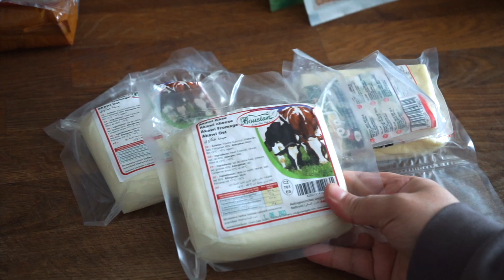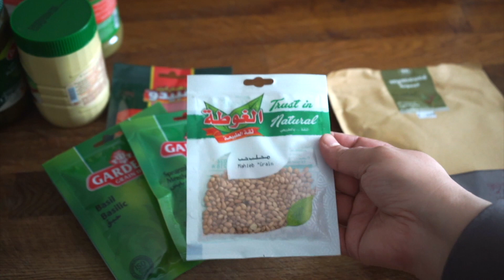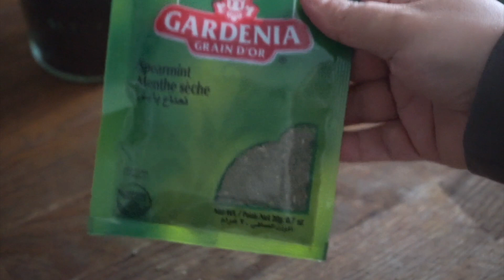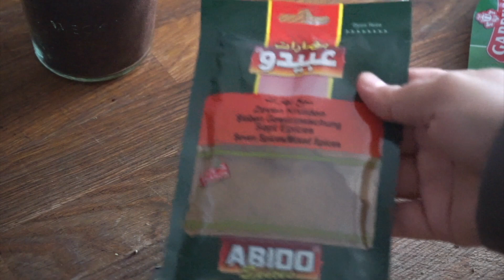مشترياتي من السوق الشرقي (جبن برغل ورق عنب الخ) معجنات فلسطينية و شوربة الليالي!!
شنو خديت من السوق الشرقي (جبن برغل ورق عنب الخ) معجنات فلسطينية كلشي حمقووه و شوربة ليالي ابلرد!!

مقادير عحينة الفطاير
نصف كيلو دقيق ابيض
اربع ملاعق زيت زيتون
ملعقة كبيرة خميرة خبز
ماء دافئ
زيت زيتون الدهن

الحشوة
بصلة كبيرة مفرومة
حبتين طماطم
ملح فلفل اسود سماق زيت زيتون و عصير حامض
سبانخ مغسولة جيدا

مقادير الشوربة
بصلة مفرومة
ملح فلفل اسود قرفة كركم
ملعقة زيت و ملعقتين زبدة
حبتين جزر
قرع احمر
ماء
كريما

مين جرب الفطاير باستعمال نبتة الرجلة أو البقلة ؟ اشي فاخر عالاخر